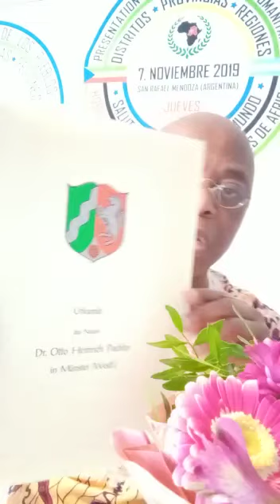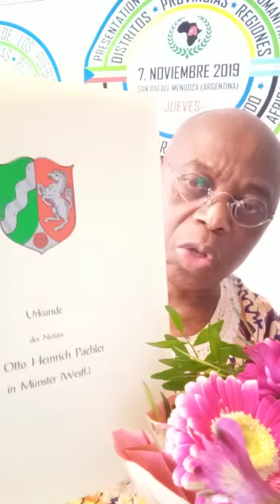Ruptura del Foro de la Comisión de Retorno en 2021, que tenia como objetivo la democratización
Transición pacífica a la democracia en Guinea Ecuatorial.

Miembros fundadores del foro de la Comisión de Retorno:

1. D. Severo Moto Nsa (Madrid, Reino de España)
2. Dr. Marcelino Mangué (Munster, Alemania)
3. Dr. Justo Bolekia Boleka (Reino de España)
4. D. Ildefonso Abaga Angue (Houston, Texas, Estados Unidos de América_USA)
5. D. Jesús Mitogo Oyono Andeme (Atlanta, Georgia, Estados Unidos de América_USA)
6. D. Jeremías Asumu (Reino de España)
7. D. Joaquinito Maria Alogo de Obono (Francia)